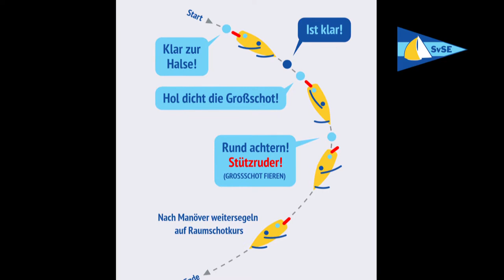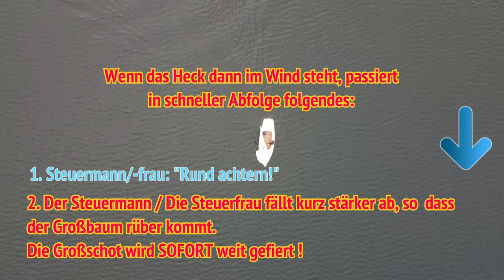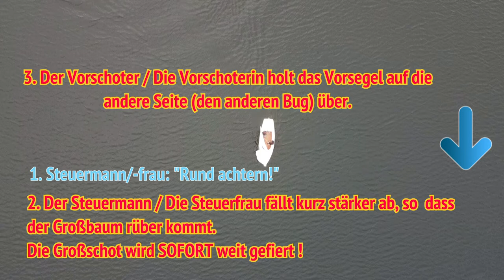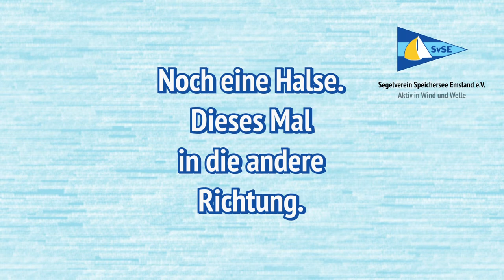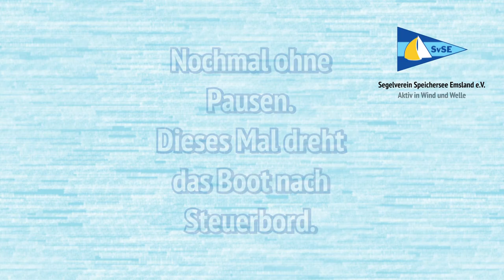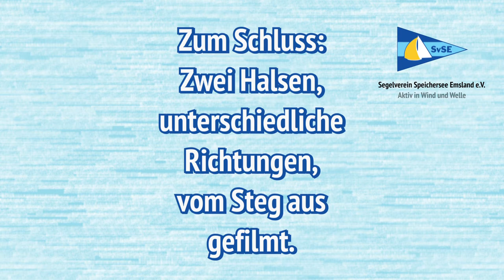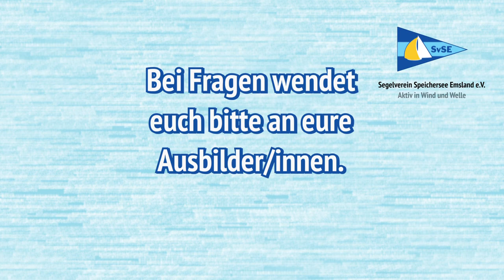Die Halse - SvSE Trainingsvideo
In diesem Video erklären wir euch aus verschiedenen Perspektiven, wie man eine Halse fährt.